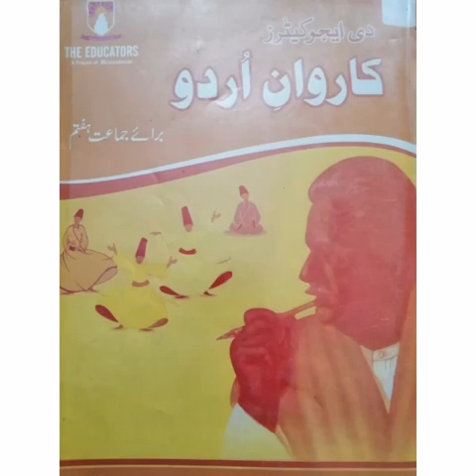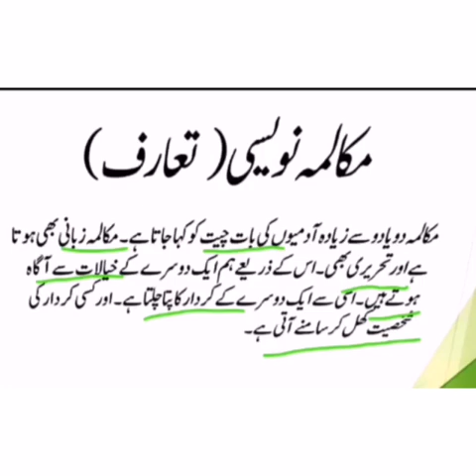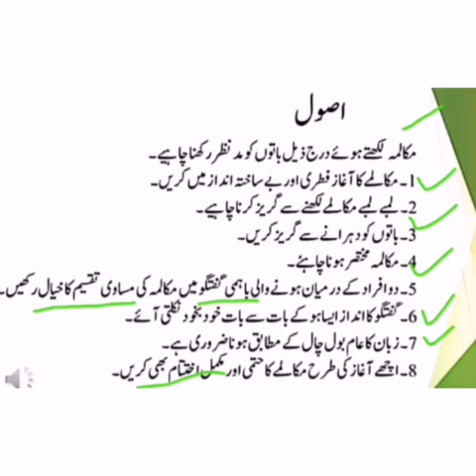Class 7 Urdu | Skills | Topic # مکالمہ نویسی | Ms. Gulshan Banoo